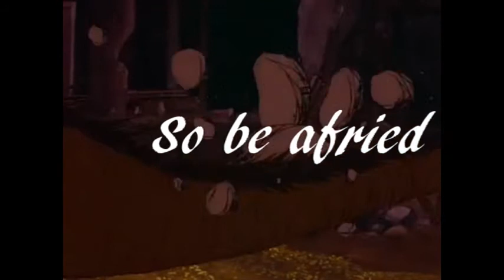KC Awesome Reviews Garfield Halloween Adventures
1.
2.
3.
4.
5.
6.
7.
8.
9.
10.

 I know I'd say no video today because of the mouse in my apartment. But thanks to a talk with my mom i hope that mouse would leave me alone and my mouse trap  can make him go away.

u/Kayceejr91